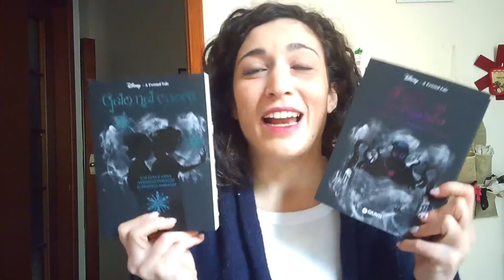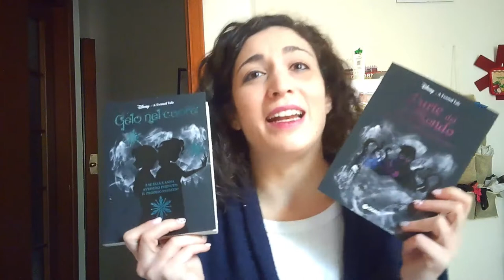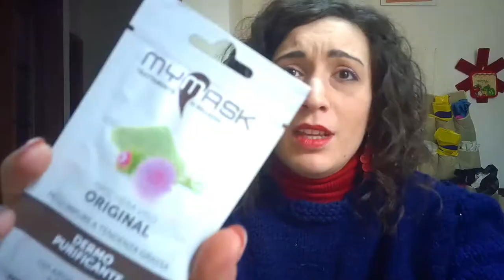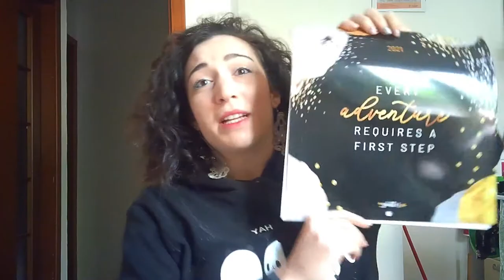HAUL NATALE 2020 - Wishlist realizzata?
Ecco qui tutto quello che ho ricevuto per natale 2020, mi ritengo fortunata!
Vi piacciono queste cose?